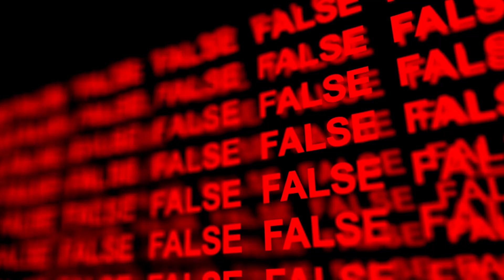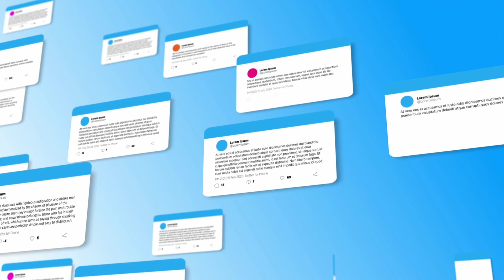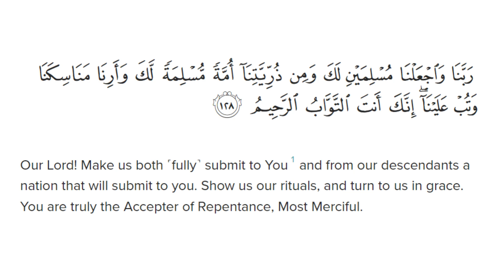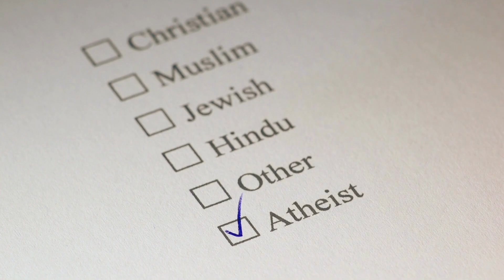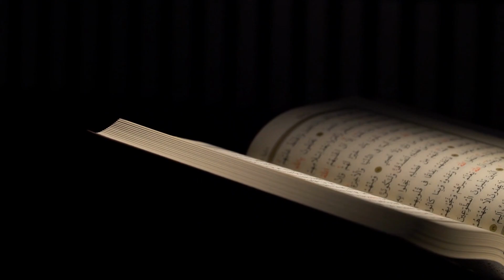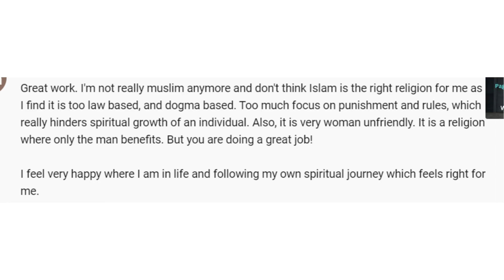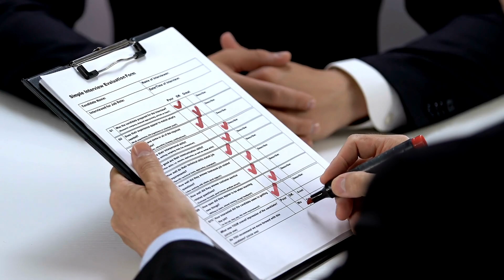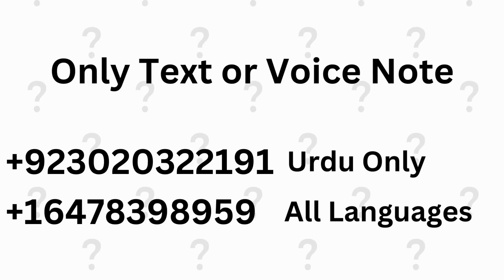What are they who left religion of Islam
وہ کون ہیں جنہوں نے مذہب اسلام کو چھوڑ دیا؟